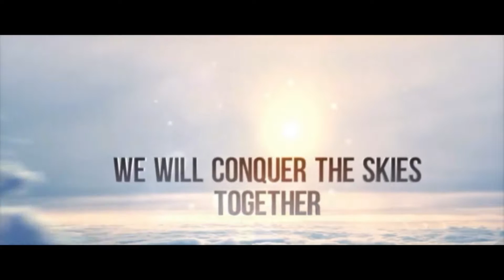FierceCraft.myserver.gs is up and running INFO located below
IP: FierceCraft.myserver.gs  its in 1.10 I tried to make it challenging for those who want a challenge. NEW PVP Arena is being built and new games are being developed.